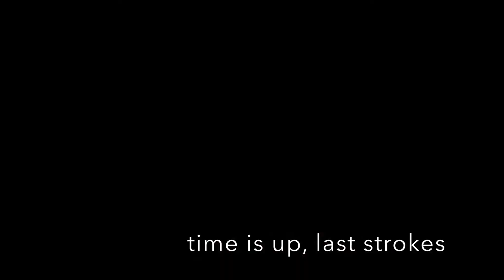Shortened and sped up version of my painting of Sarah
This is a shortened sped up version that I did of Sarah. I film a lot of the paintings that I do for teaching purposes. To see the full video with all of my instruction go to my

To see more of my work follow me at @Lyonfineart